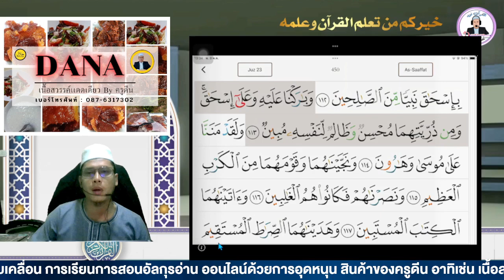ฮายอเป็นทำนองและสำเนียง สูเราะฮฺอัศศ็อฟฟาตอายะฮฺที่ 113-118